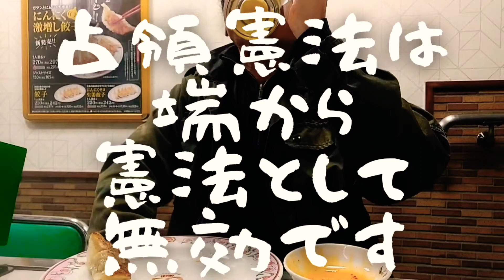【カレーうどん】【正統コース始動】(月見きざみたまごとじカレーうどん・ご飯小・生ビール「幹」)帝國定食-2279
ｰ「幹」さんへは、大阪メトロ新森古市駅〔今里筋線〕が最寄り。ｰ